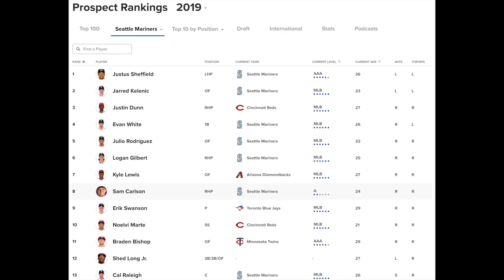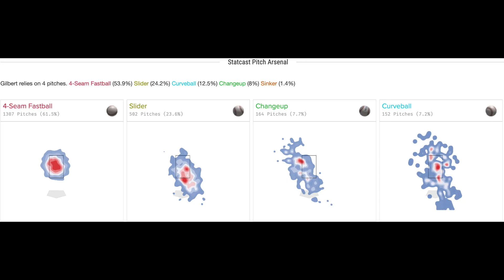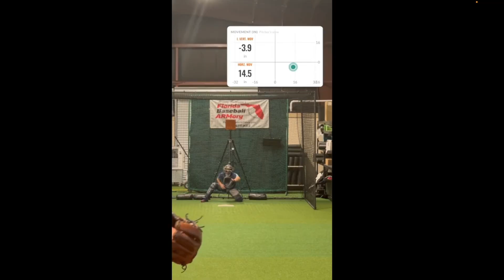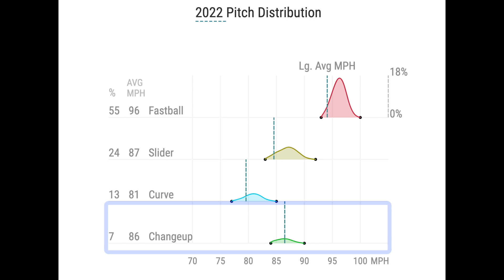Logan Gilbert's Rise to Seattle Mariners Stud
Covering the baseball career of Logan Gilbert, Starting Pitcher for the Seattle Mariners. Heading into his 3rd professional season, Logan is bound to be one of the top young arms in all of baseball.